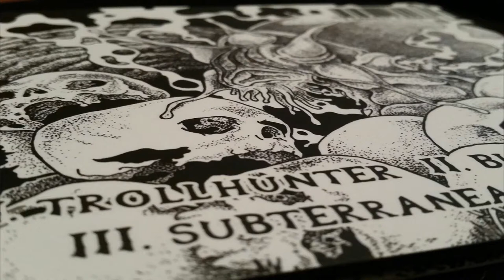Ten Ton Slug // Trollhunter [HD]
SludgeGrooveMetal_Galway,_Ireland